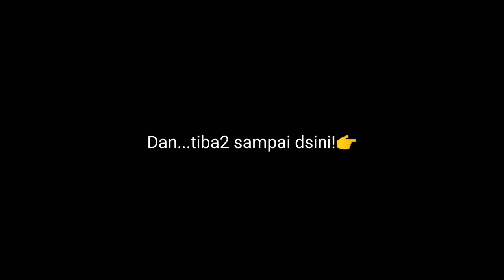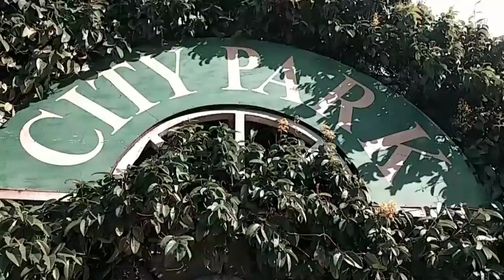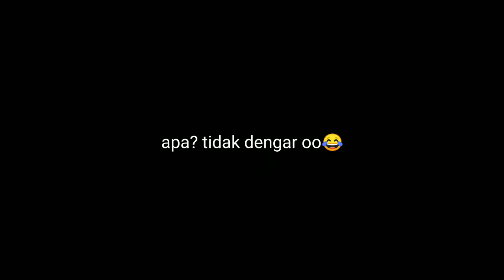Fight with Wuhan Coronavirus | Vlog 001 CNY2020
Salam Hi, Selamat menonton vlog2 rojak saya.
Komen paling penting, untk sya tahu apa yg perlu diperbaiki and ditambahbaik di video seterusnya.